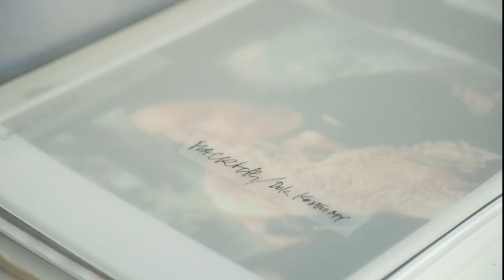I grandi Maestri del Teatro Contemporaneo - Krzysztof Warlikowski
Corrado d'Elia e Sergio Maifredi incontrano a Palermo Krzysztof Warlikowski, Leone D'Oro alla Carriera 2021